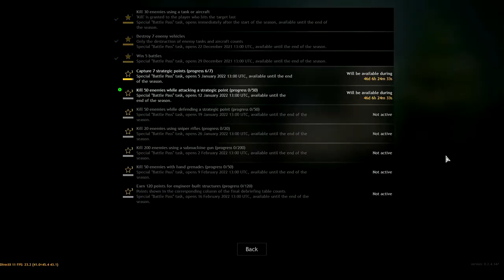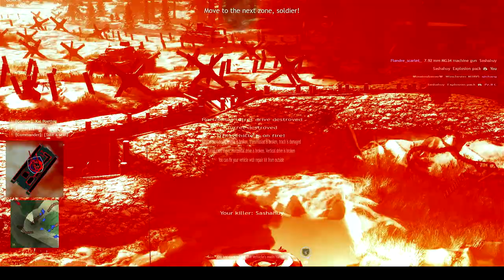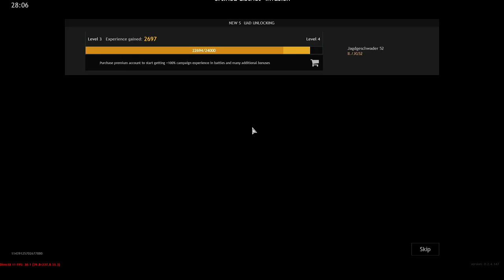Enlisted Gameplay Battle Of Moscow part 4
Enlisted Gameplay Battle Of Moscow part  4/ Best war game of 2021/Most played Action game you can play any time. . Hope you enjoy watching it.

more tags: Enlisted,enlisted gameplay,Battle of Berlin,moscow battle,enlisted d-day,enlisted normandy,enlisted game,enlisted ps5,enlisted review,enlisted free to play,enlisted berlin,enlisted no commentary,enlisted battle of berlin,enlisted,enlisted download,enlisted crossplay,enlisted ps4,enlisted thompson,battle of berlin enlisted,enlisted airfield,battle of MOSCOW,enlisted battle of tunis,enlisted battle of tunisia,Enlisted al har,enlisted italy, INGO,IndonesianYoutuber,GamingYoutuberIndonesia,Indonesia,GamerTerbaik,enlisted indonesia,enlistedindonesia,enlisted gameplay indonesia,enlisted gameplay Indonesia,Indo Enlisted,indo enlisted,enlisted indo